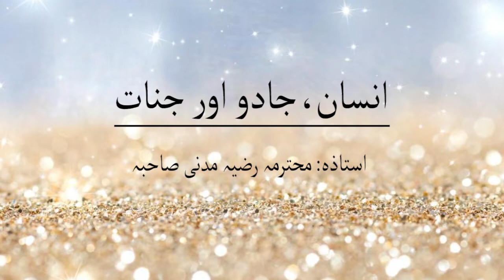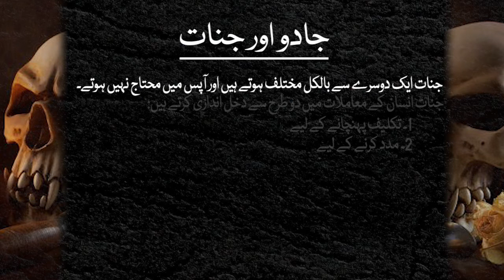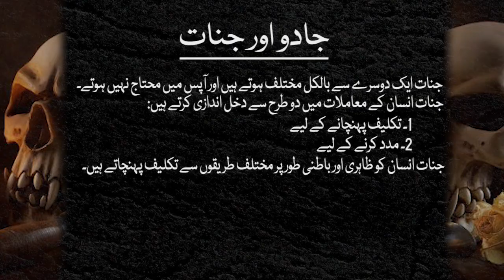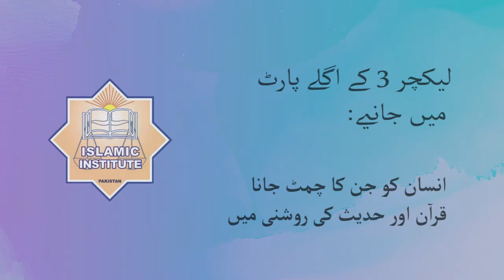Insan, Jado or Jinnat Lecture 3 Part 1 by Apa Razia Madni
آج کل کے دور میں ہر انسان جن، جادو اور شیاطین کے شر کی وجہ سے پریشان ہے۔ اس پریشانی کے باعث انسان گمراہ عاملوں کے پاس بھاگتا ہے اور بسا اوقات اپنا ایمان گنوا بیٹھتا ہے۔اس ساری کسمپرسی کے حالات کو مد نظر رکھتے ہوئے آپا رضیہ مدنی نے قران و حدیث کی روشنی میں "انسان جادو اور جنات" کے موضوع پر ایمان افروز دروس کا اہتمام کیا۔